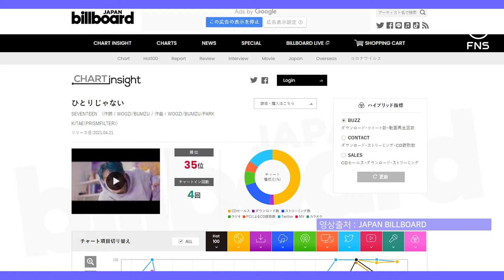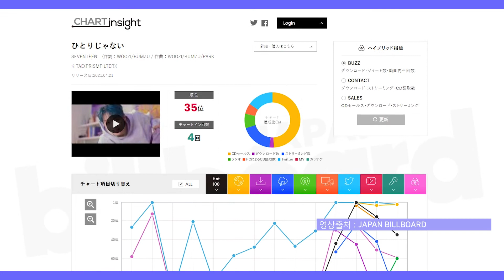일본 현지에서 난리 난 세븐틴 '더블 플래티넘 쾌거'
▶ '전 세계를 홀렸다' 한국 드라마가 인기 있는 세 가지 이유
▶ 'K팝 디바'들이 주목한 올 여름 홈캉스 트렌드는 ‘패턴’
▶ 'K과자 선두주자' 초코파이, 다양한 맛으로 세계를 홀린다
▶ 아이유, 유재석이 거닐었던 '땡땡거리' 백빈 건널목에 가보다